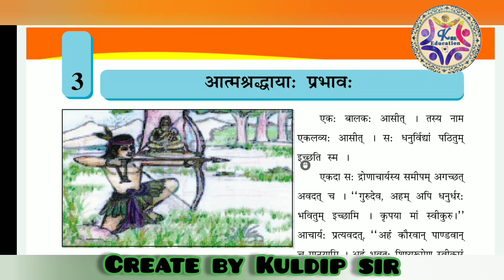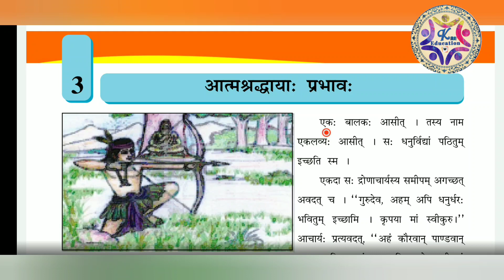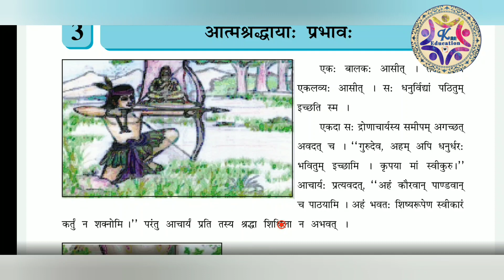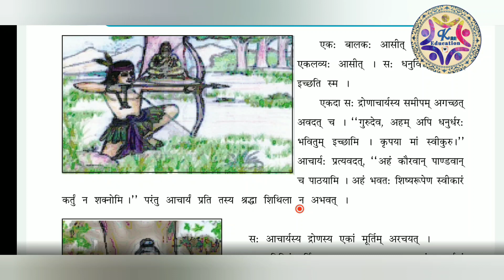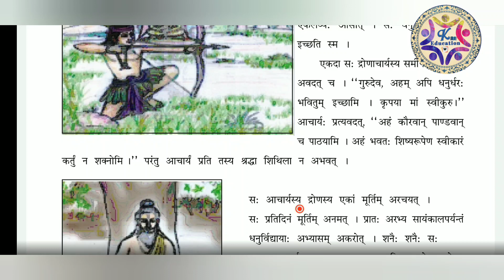Std-08/ Sub-Sanskrit/ Chap-03(Part-01)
" आत्मश्रद्धाया: प्रभाव:'' પાઠની વિશ્લેષણાત્મક સમજણ...